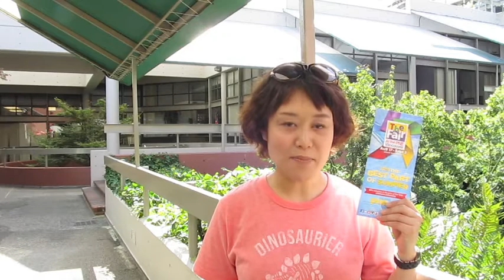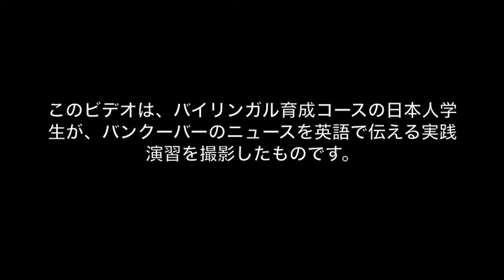News August 1 2013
Japanese students in the Bilingual Development Program at 99 Institute, Vancouver, report the news of August 2013 in English.